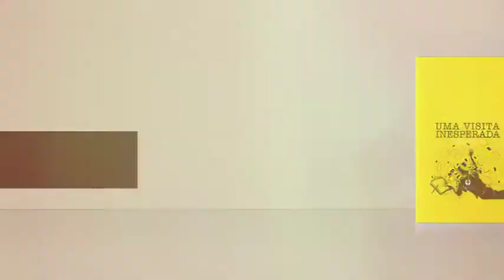Uma visita inesperada, de Isabel Melim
SPOT da obra "Uma visita inesperada", de Isabel Melim